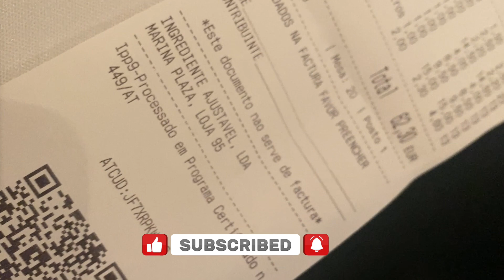EXPLORE THE ALGARVE - Episode 7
EPISODE 7 - Come with us to explore the Algarve. We spent a week in the Algarve wondering if we could move there from Cascais. I vlogged for the week to show you what the Algarve is like in the Winter (January).
This is the third episode, stay tuned for the next episode and I hope that this not only entertains you guys but also helps if you are thinking of moving to the Algarve.